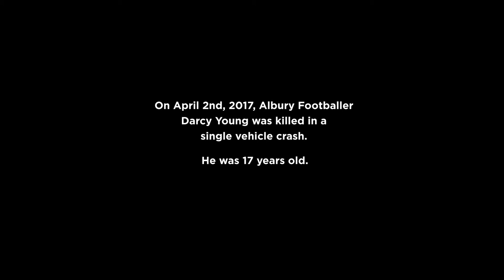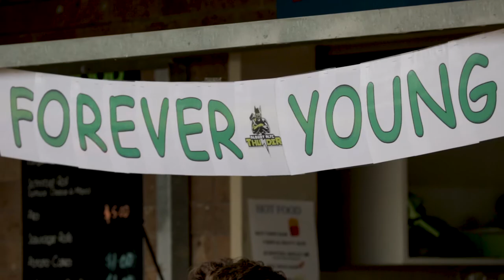Knock On Effect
Whether you’re a legend of the game or just a weekend warrior, a ‘knock-on’ – one small mistake – can change the entire course and outcome of a game!  Just like a knock on, one mistake on the road, can impact and devastate entire communities.